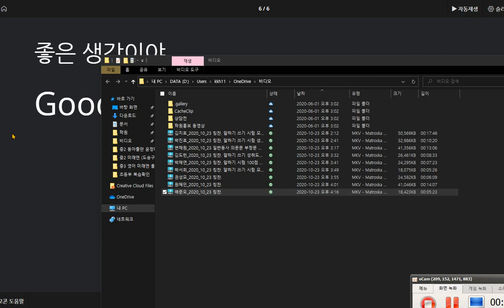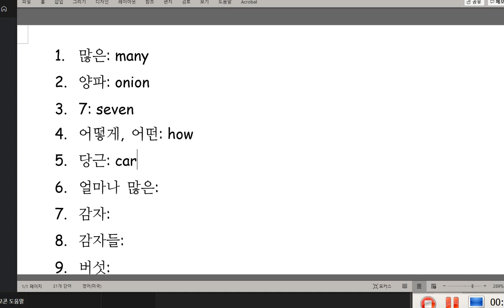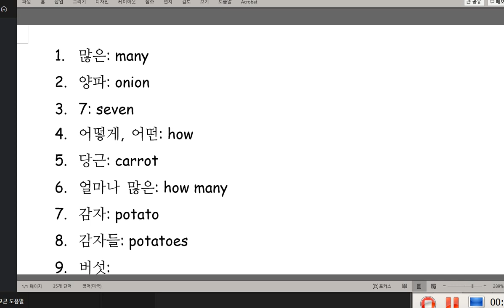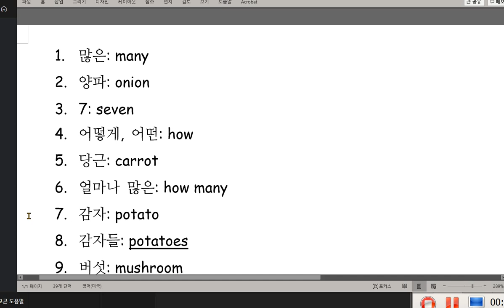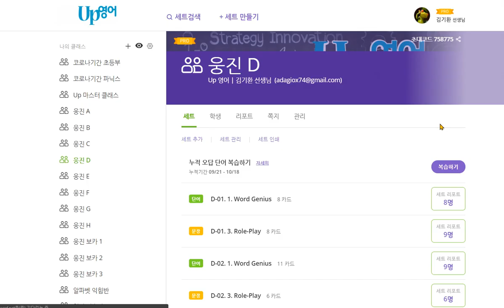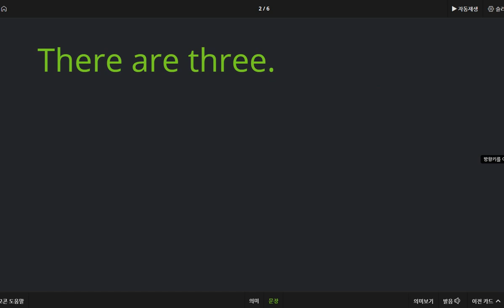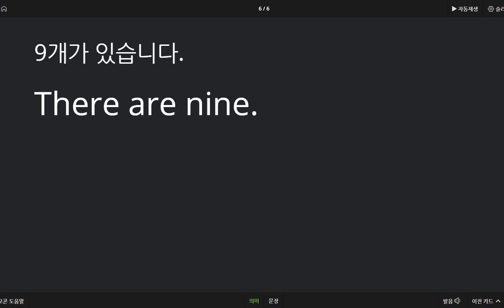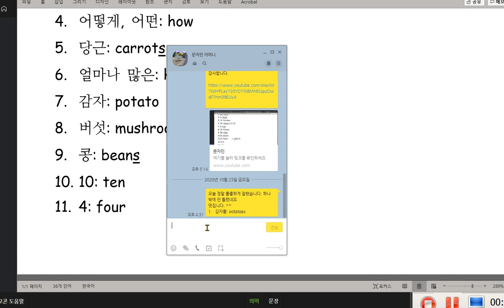문자민 2020 10 23 칭찬 말하기 100점 쓰기 1개 틀렸습니다 지난 시간에 비해 엄청나게 향상되었습니다